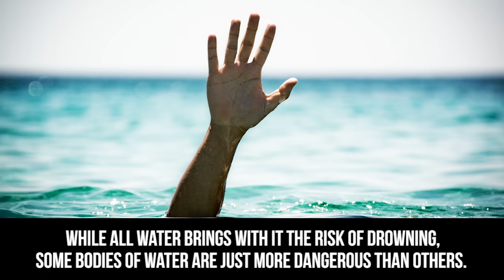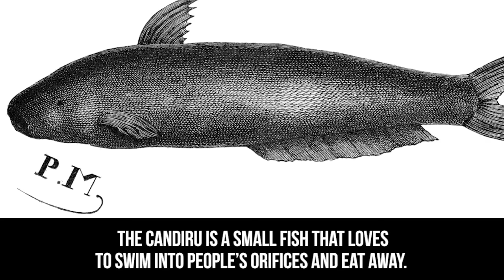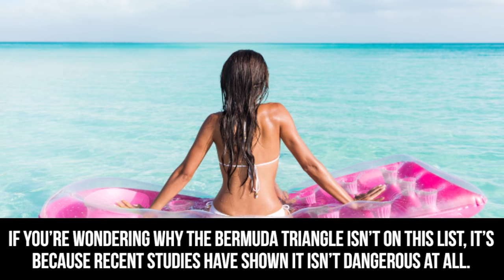The Most Dangerous Waters In The World